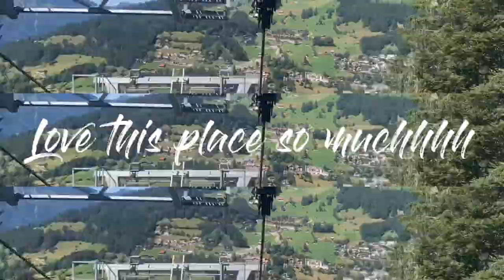Travel VLOG | EUROPE 2019 | MILAN | SWITZERLAND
-EUROPE VLOG DAY 4&5-